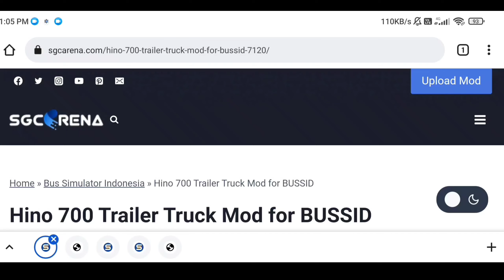How To Install Hino 700 Trailer Truck Mod In BUSSID | Bus Simulator Indonesia Truck Mod